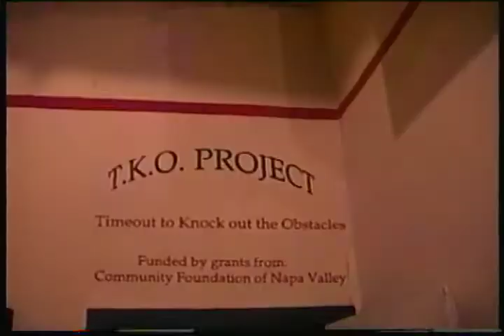Al Amanecer Boxing Gum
The TKO Room - all boxers had to spend at least 30 minutes here before training: doing homework, reading or doing computer learning exercises.